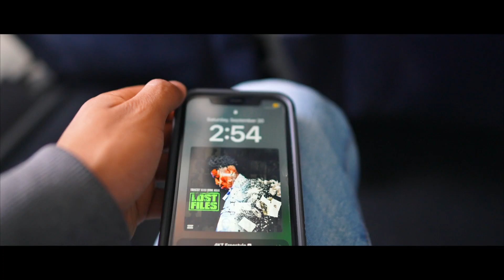Houston to Memphis Vlog Montage